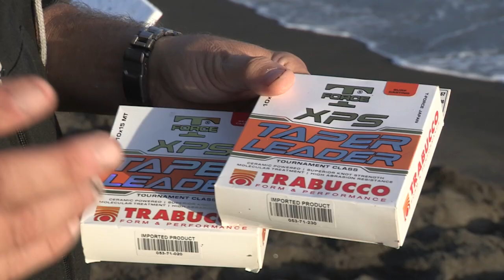Trabucco TV - Surfcasting Academy 2018 Teaser Puntata 8 - Grande Slam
Quattro differenti catture: Orata, Spigola, Salpa e Sarago formano il Grande Slam del Tirreno per Roberto Ripamonti, impegnato nel Beach Legering.

Four different fish: Gilthead Bream, Sea Bass, Goldline and Sea Bream form the Tirrenian Grand Slam for Roberto Ripamonti, engaged in the Beach Legering.

Pesca" pesca Mero "El Mero" Fisch fisch Schalungskantel vissen "andare a pesca" fiche frugare gettone pescare pesce peixe peixes pescar pescado pescar "pez poisson" pycher ψάρια 魚 물고기 рыбы pescados 鱼 渔 漁 visserij pêche Fischen αλιεία 釣 어업 рыболовство sobalo robalo